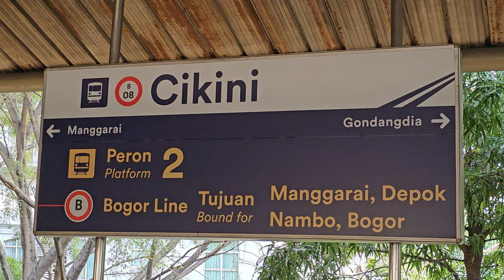[4K] Stasiun Cikini: Kompilasi Kereta JR 205, TM 6000, TM 7000, CC 206 | KRL Commuter Line Lin Bogor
Kompilasi KRL Commuter Line Lin Bogor dan Kereta Api Jarak Jauh: JR 205 Rheostatik, JR 205 VVVF, Tokyo Metro 6000 Chopper, Tokyo Metro 7000 Chopper, Lokomotif CC 206 di Stasiun Cikini.